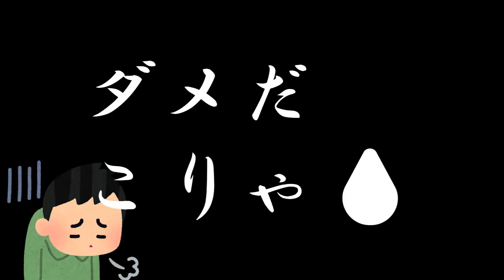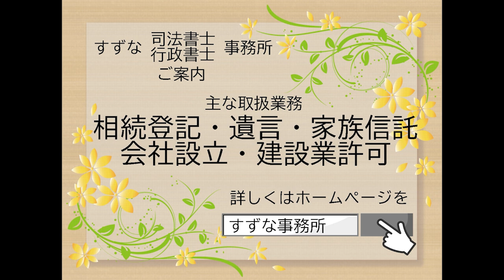もしも司法書士への相談が石丸構文だったら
2024年7月7日に行われた東京都知事選。
候補者の一人・石丸伸二氏のインタビューでの嚙み合わない受け答えが「石丸構文」として話題になっています。
実は、私達司法書士への登記相談でも、この「石丸構文」のように噛み合わないことがあります。
その原因は何でしょうか？

元ネタ：
藤堂和幸/隊長：配信ディレクター/映像制作/人事採用

動画の感想、コメント大歓迎です。

質問箱で匿名質問受付中！

この動画で使用しているイラスト・音源（フリー）

00:00　石丸構文による登記相談
01:07　登記原因は必ず必要